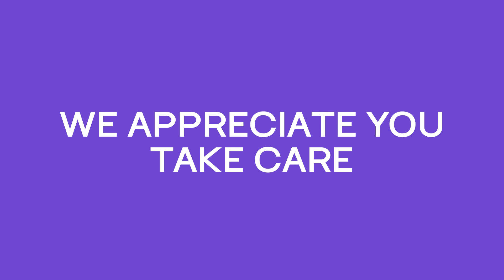Consider these 5 THINGS Before Changing Careers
In this episode, Georgie explores the exciting and sometimes daunting world of career transitions. Making a career move can be a life-changing decision, and it's important to consider various factors before taking the leap. Join Georgie as she discusses the five key considerations to help you navigate through this process.

🎙 In today's podcast

💜 Where do you see yourself in 10 years' time?

💜 Why constantly changing careers and jobs can have a negative impact on your career journey

💜 What is the worst thing that could happen to a business when you accept a job offer?

💜 Key questions to ask yourself before making your next career move

Thanks for tuning in; we hope you enjoy today's episode.

If you enjoy these episodes, the #1 you can do to help us grow and keep spreading our mission and message is to hit the subscribe button and give us a rating.

With love

Georgie and Pam x